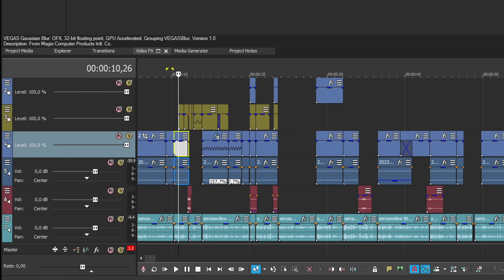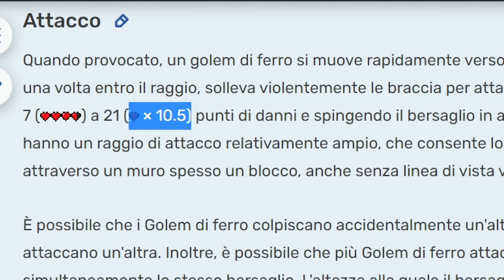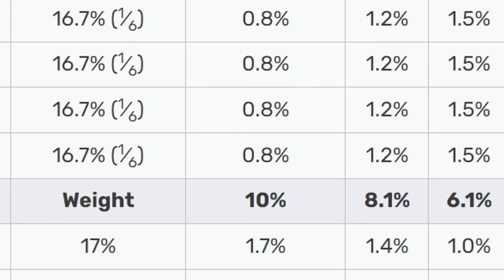Minecraft, ma NON POSSO MUOVERMI...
Siamo abituati a muoverci a nostro piacimento all'interno di un mondo di Minecraft... ma come sarebbe giocare senza potersi muovere? La barra spaziatrice i 4 tasti delle direzioni (WASD) sono infatti disattivati! È tremendamente difficile giocare in questa maniera, richiede tanta pazienza e strategia... Sarebbe possibile completare il gioco, arrivando a battere l'Ender Dragon?

In questa serie di video l'obiettivo è quello di speedrunnare Minecraft ma con una difficoltà aggiunta. Questa "challenge" può essere dovuta ad una impostazione, mod, o plugin. Inoltre lo scopo è quello di completare il gioco SENZA MORIRE, il che rende le cose molto più entusiasmanti e difficili.

Questa volta il mio obiettivo era quello di finire Minecraft, ma NON POSSO MUOVERMI... Devo cercare di finire il gioco senza poter camminare, saltare, correre, nuotare o qualsiasi altra azione che comprenda i tasti disattivati dalla sfida. Ci vuole tanta fortuna e bravura per completare questa sfida... È stata molto divertente ed interessante da fare!

Non si tratta di Minecraft, ma HO SOLO 1 SLOT... oppure È possibile finire Minecraft in una Linea?